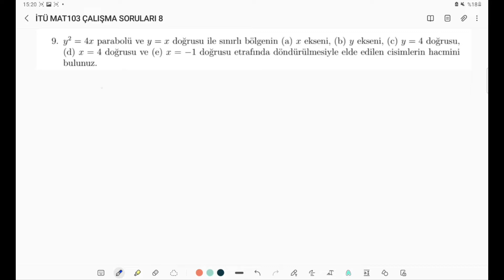İTÜ MAT103 Çalışma Soruları 8(Part 2) (İntegral Uygulamaları)(hacim)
Herkese merhabalar. Bu videoda İTÜ havuz derslerinde kullanılan Mat103 (matematik 1) çalışma sorularından sekizincisinin ikinci kısmını çözdüm. İyi çalışmalar.